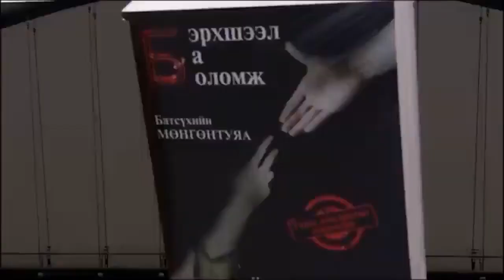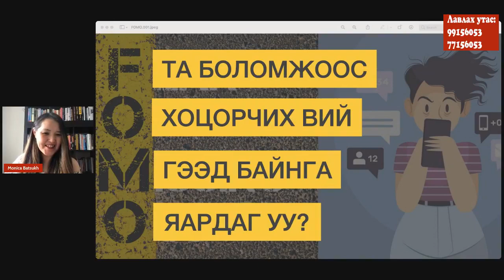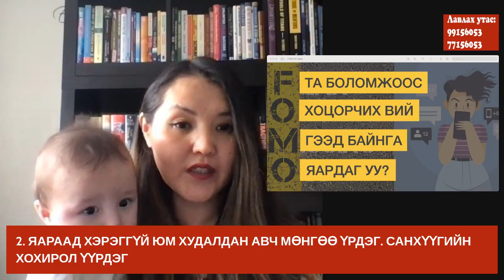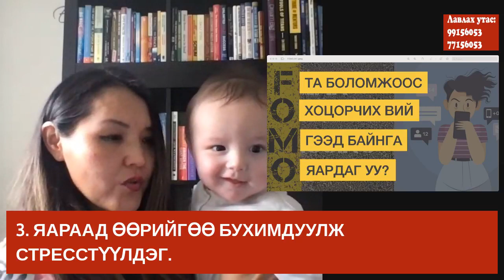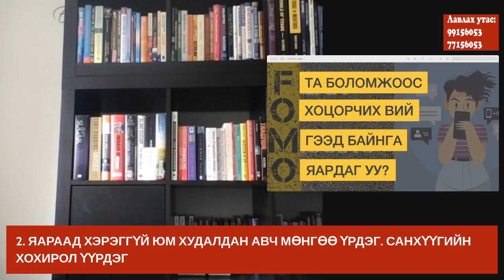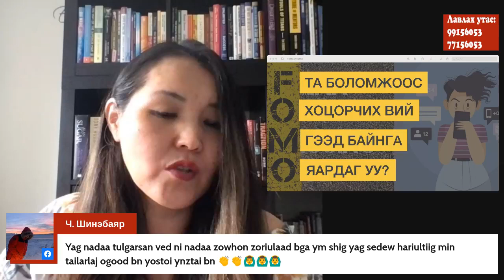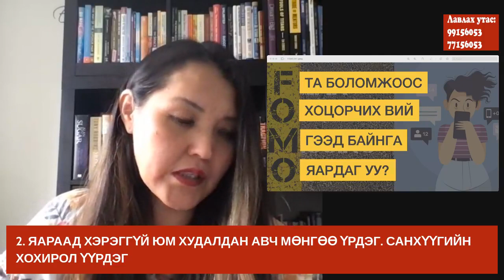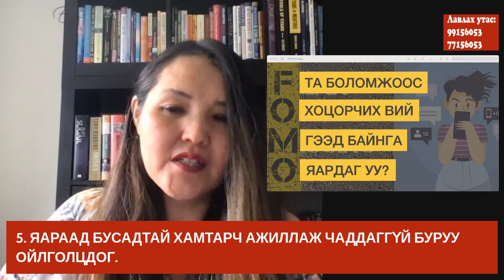Та боломжоос хоцрох вий гэж байнга яардаг уу?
Та боломжоос хоцрох вий гэж байнга яардаг уу? Энийг заавал үзээрэй.

FOMO - Fear Of Missing Out буюу Хоцрохоос айсан айдас

Өнөөдрийн дижитал ертөнцийн хамгийн том донтолт - Сэтгэл хямралын талаар ярихаас өөр арга алга. Энэ бол донтолт! Энэ таны амьдралыг сүйрүүлж байна. Болгоомжил!

Жилд ганцхан удаа болдог ид шидийн ертөнцийн хаалгаар амжиж орох боломжийн сүүлчийн өдрүүд өрнөж байна шүү.
"Мөнгөний Сэтгэлгээ" онлайн дасгалжуулалтын хөтөлбөр бүртгэлээ хаах гэж байна.
Лавлах утас 99156053, 77156053

Бүртгэл яг одоо онлайнаар хийж байна.
Энэ вэб хуудас руу зочлоод хөтөлбөртэйгөө танилцаад бүртгүүлээрэй.

Жич. Хөтөлбөр эхэлсэн байгаа ч, цөөн хүн бүтэн жилээ алдахгүйн тулд амжиж оролцох хүсэлт гаргасан тул бид хаалгаа түр бариад хоцорсон ч амжиж орох хүмүүстээ энэ боломжийг түр олгож байна. Яг одоо амжвал таны сүүлчийн боломж энд бий.